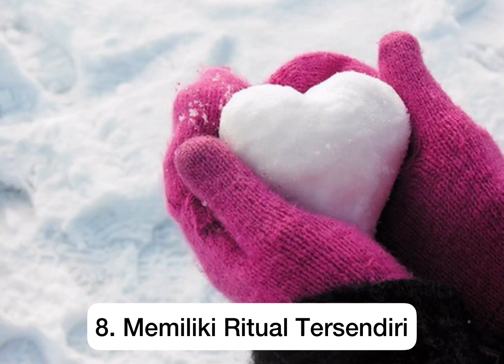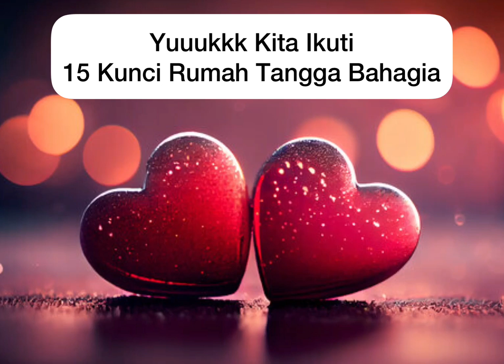15 Kunci Rumah Tangga Bahagia, Hubungan Suami Istri Harmonis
Tema            : 1. Kehidupan
Sub Tema    : 9. 15 Kunci Rumah Tangga Bahagia, Hubungan Suami Istri Harmonis
Posting        : Kamis, 09 Maret 2023
By                 : Hanifah Rahmatillah

Bismillah..

Video Ini Membahas Tentang :
1. Menikmati Kehidupan Satu Sama Lain
2. Saling Bertukar Cerita
3. Prioritaskan Pernikahan
4. Makan Malam Bersama Keluarga
5. Menghabiskan Waktu Bersama
6. Prioritaskan Keluarga Sebelum Teman
7. Membatasi Kegiatan Anak Setelah Sekolah
8. Memiliki Ritual Tersendiri
9. Tetap Jaga Intonasi Suara
10. Jangan Bertengkar di Hadapan Anak-anak
11. Jangan Terlalu Banyak Bekerja
12. Usahakan Menjaga Harmonisasi Antara Saudara
13. Buat Lelucon Pribadi
14. Bersifat Fleksibel
15. Berkomunikasi

Suka Dengan Video Seperti Ini?
Ingin Lebih Banyak Ilmu Pengetahuan??

Dan Nantikan Video Lainnya di @hanifah.rahmatillah..  ^_^

Terima Kasiiihhh...